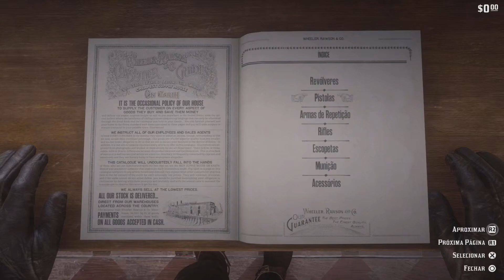Isso foi triste... (RDR2)